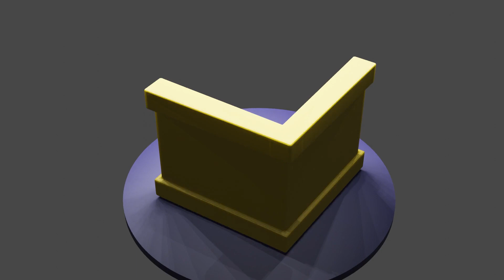Simple Isometric Bedroom